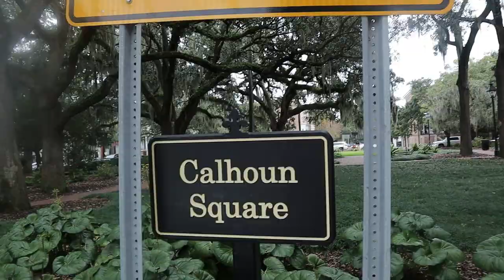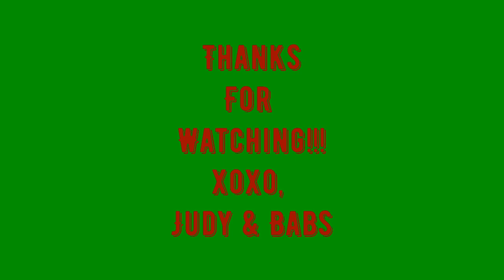The Judy and Barbra Holiday Special Tour Vlog: Fort Lauderdale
Come join New England's #1 live singing Judy Garland and Barbra Streisand impersonators: Summer Orlando and Barbra Joan Streetsand, as they take you on tour with them to Fort Lauderdale for their 2 week residence at Empire Stage.

Summer and Babs have taken this sold out  show all over New England, NYC from theater venues all the way to restaurants. and now are going on the road all across the US
They recently Debuted there show at The Greenroom 42 in NYC: The Winner of 9 Broadwayworld Cabaret Awards.
“Summer and Barbra truly go  BEYOND impersonation, this is  more then a tribute show. They truly become these icons when they are on stage. This is a completely live vocal show with dazzling visual effects, replica costumes, lots of laughs, storytelling, and songs of the past.  It promises to give the audience everything they expect from a Garland and Streisand show and maybe even a little more then they didn't know they needed. This show  invites the audience to be a part of the show and there are in fact moments that include audience participation.  “ - Callmeadam.com as seen in The New York Times.
 More on Summer:
As Connecticut’s premier theater drag queen and illusionist, she is known for her Broadway quality costumes, showstopping performances, live singing, comedic timing, and her amazing event hosting skills. Her hosting duties include bachelorette parties, anniversary celebrations, Pride events, and birthday parties for all ages. She performs throughout New Haven and Hartford counties, in NYC, and everywhere in between!

Most recently she was handpicked by the producers of the movie Judy to be their meet and greet Judy Garland look alike on June 30, 2019 for World Pride in New York City.

Summer is the first male actor honored to play the role of Dorothy in a licensed production of The Wizard Of Oz in the world. Her most notable work has been with her own theatrical production company, Summer Orlando Productions. You can catch Summer touring throughout Connecticut performing her drag stage parodies and professionally impersonating Judy Garland, Bette Midler, Liza Minnelli, and other celebrities.

Summer is one of the first drag performers tapped by TGI Fridays to start its first monthly drag cabaret event, hosted with her business partner Barbra Joan Streetsand.

In her spare time she teaches choreography and directs at a children's theater, hoping to inspire kids to explore the wonderful and magical world of Theater. Summer likes long walks on the beach, show tunes, and cheesecake.  For more about Summer visit summerorlandoproductions.com

More on Barbra:
Singer, actor,  emcee, impersonator — Barbra Joan Streetsand is always the life of the party, has been impersonating Barbra Streisand, along with other personalities for 27 years, and acting for 40 years, winning regional awards. Her main repertoire consists of  live vocals with covers of Barbra Streisand songs and original live parodies to hand picked Streisand songs from the 1960's through today. She is available for weddings, performing and/or officiating, birthday parties, bar/bat mitzvahs, charity events, or any other events you would feel appropriate. She, however, will not jump out of cakes at stags; she'd rather be eating it. For more about Barbra please visit barbrajoanstreetsand.com